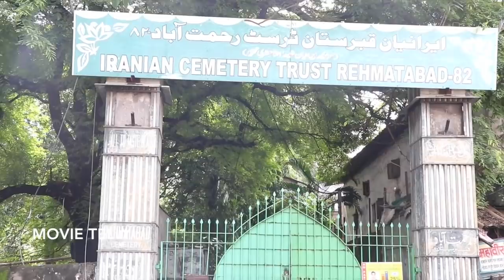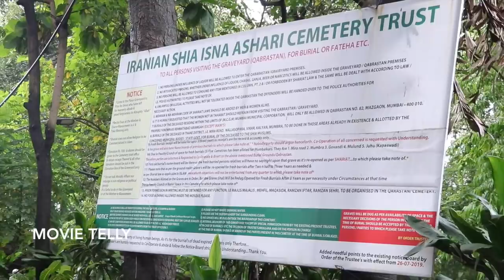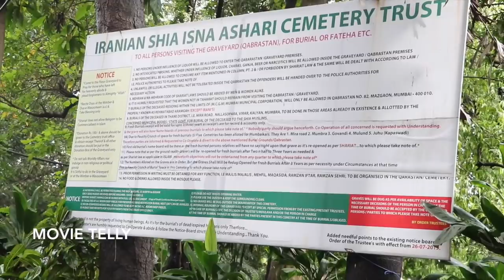Johnny Lever is A True Star From Bollywood Who Stand With Javed Jaffrey’s Family In Emotional Time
Watch Johnny Lever is A True Star From Bollywood Who Stand With Javed Jaffrey’s Family In Emotional Time